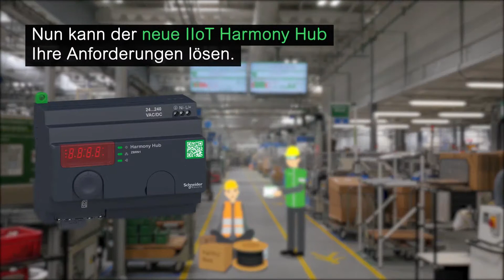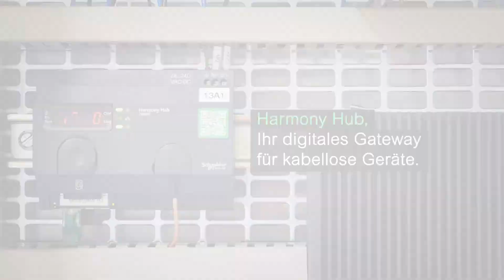Harmony Hub: Das digitale Gateway für drahtlose Funkgeräte | Schneider Electric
Der Harmony Hub ist ein Gateway für drahtlose Geräte, der es ermöglicht, Daten von Drucktastern und Sensoren erfassen zu können.